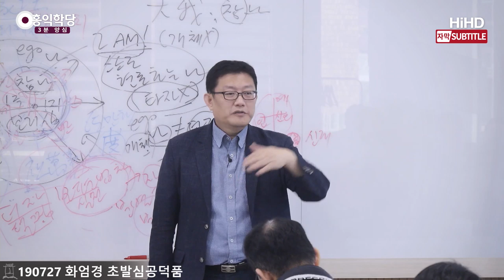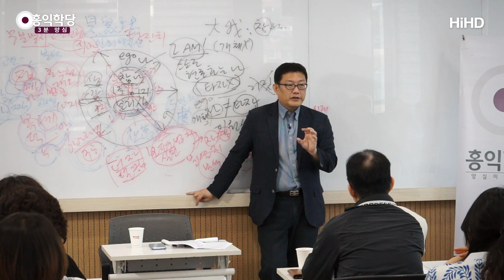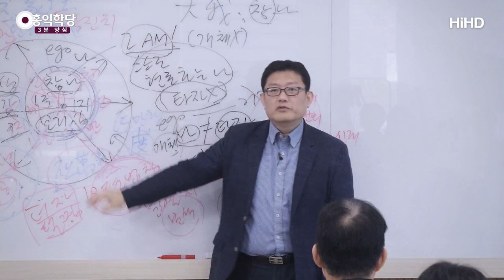[3분 양심] 보살, 성격 더러워도 괜찮다 _홍익학당.윤홍식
(190727 화엄경 초발심공덕품) 모르면 못 도와줘요.
지혜가 없으면 못 도와줍니다, 여러분.
여기 지금 누가 사고가 났어요. 피를 흘려요.
그런데 거기 서 있는, 막 백 명이 서 있어도
의료 지식이 없으면 어떻게 돼요?
안타까워해 줄 뿐 뭐, 기도를 해 줄 뿐이지
뭘 해 줄 수가 없습니다. 그렇죠?

그런데 평소에 성격 더러워요. 그런데 알아요.
"야! 비켜!" 하고 막 해서 살려냈어요.
난감하죠? 막 감정은 복받치는데
해줄 게 없는 사람과, 성격은 더러운데
그냥 정보를 알고 있으니까 해 줬어요.
지금 그 상황에서 누가 보살도를 했나요?
그러니까 여러분도 성격 더러워도
괜찮다는 겁니다. 인류를 살릴 지혜를
알고 계시는 분이 보살도를 할 수 있어요.

여러분, 성격은 더러운데 솜씨 있는
의사한테 맡기실 거예요?
너무 인자한데 잘 모르세요, 보니까.
약간 수상해요, 의학 정보가 나랑 되게 비슷하고.
막 민간요법을 알고 계시는, 강조하시는 거 같고.
그러면 이게 좀 난감하지 않나요?
인성까지 좋으면 더 좋다는 것이지,
포인트가 뭐라서 그래요?
의사한테 우리가 바라는 건?
의학 정보를 갖고 정확히 적용할 수 있는 사람.

그렇다면 보살한테 기대하는 건 뭐예요?
인성 좋으면 당연히 좋죠.
그리고 인성하고 당연히 직결된 부분이에요.
그런데 개인 기질이 아니라,
진짜 인성을 봐야 됩니다.
인성이 진짜 좋다는 것은.
"보살은 인성 전문가다."
그러면 "성격 좋다."가 아니에요.
"기질 좋다."가 아니고,
"인류를 살릴 정확한 답을 알고 있고,
육바라밀을 할 수 있다."예요.

육바라밀 하기 때문에 그 양반 인성이
높아지는 겁니다, 그 사람의 어떤
평소 기질이나 성격 때문이 아니라.
의사랑 바로 비교하긴 뭐 하지만,
인성 전문가니까 그러면서도
통하는 부분이 있다는 것을 아셔야 돼요.
결국 아무리 성격이 좋아도
육바라밀을 모르고 있다면, 남하고 관계에서
문제가 엄청 생길 수밖에 없다는 걸 아셔야 돼요.

후회할만한 선택을 엄청 할 수밖에 없다는 걸
아셔야 돼요. 거절을 못 해가지고,
사람이 좋아서 거절을 못 하다가,
엄청난 폭탄을 맞을 수도 있다는 것을 아셔야 돼요.
문제는 그 옆에 있다가 같이 맞을 수도 있다는 것도
아셔야 돼요. "상사가 사람이 너무 좋아."
그 부서는 막 날아갈 수도 있습니다, 나중에.
"너무 좋아! 그래서 옆 부서 일까지 다 가져와.
돌아버리겠어!" 이렇게 되면.

자, 이분은 성격이 나빠서 문제가 된 게 아니에요.
남들한테 분명히 호의를 베푸는 사람일 거예요.
육바라밀 지식이 부족해가지고
문제가 생긴 겁니다. 그러면 인간관계 전문가,
양심의 전문가들은 뭘 잘 알아야 되냐?
무조건 육바라밀을 잘 알아야 돼요.
정확히 알고 있어야 돼요.
이거 어기면 사단 난다는 걸 정확히 알아야 돼요.